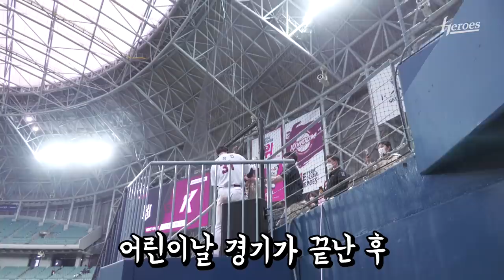어린이날 승리요정! 허정협Jr 지태 왔습니다! (5.5)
지태야 어린이날마다 와야해?
아니, 자주와 매일 보자 우리😍🥰